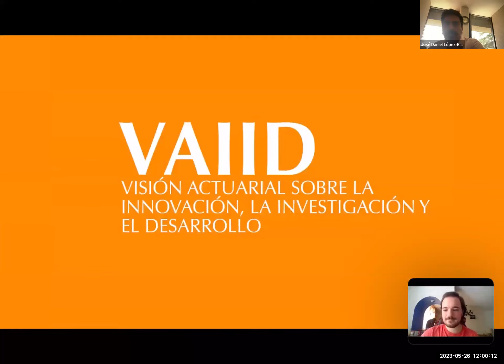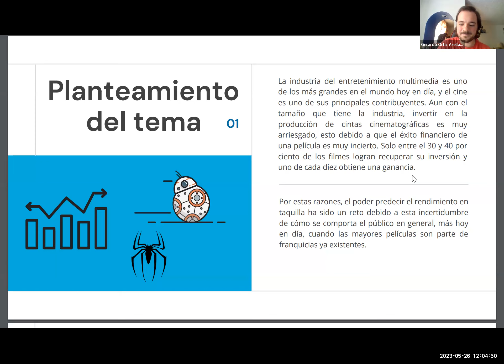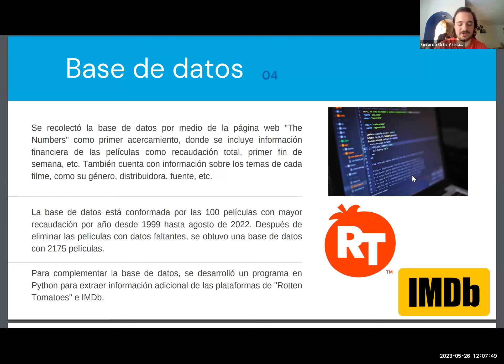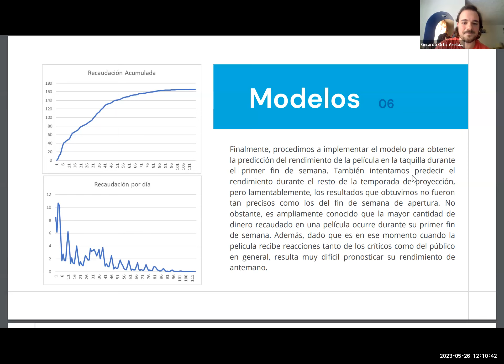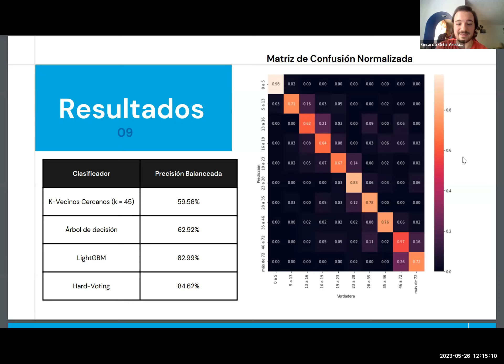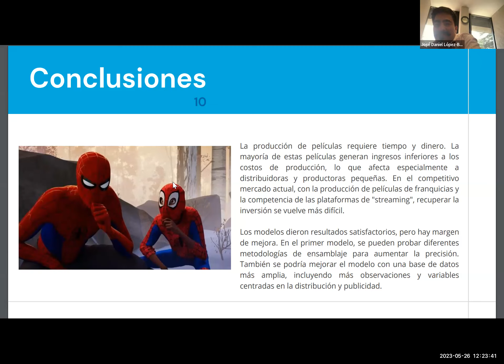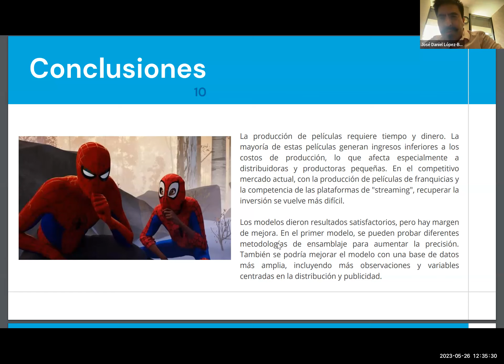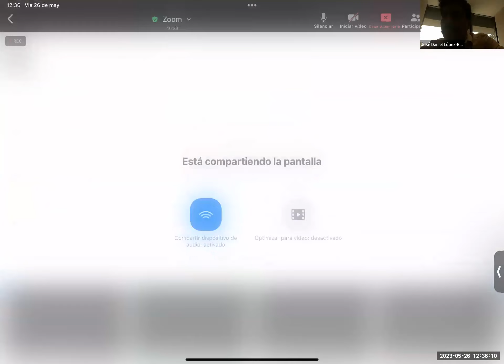Modelos de predicción del rendimiento de taquilla en el cine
En la sesión del mes de mayo de 2023 del seminario de Visión Actuarial sobre la Investigación, la Innovación y el Desarrollo, el Act. Gerardo Ortiz Arellano (Act. '22) nos muestra algunos detalles del modelo estadístico que usa para el efecto de la referencia.